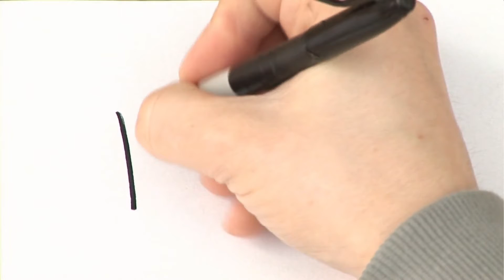NUSRAT JAHAN'S Marriage | Legal/Il-legal? | All You Need To Know About This Controversial Marriage!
Lately, Nusrat Jahan Tollywood actress turned Member of Parliament from Bengal has disputed her marriage with Nikhil Jain, claiming that their marriage is void because none of them converted their religion to Islam or Jainism hence they don’t require a divorce to get separate.
So How legally sound this claim of her is?
Well, guys, It is a correct stand of law if what she is saying is factually correct but for that first understand how their marriage is invalid.
viewers, in India there are only two acts that govern the marriages throughout this country first of which is the Hindu marriage act 1955 and the other is special marriage act 1954, further, you must know that Hindu Marriage Act is not a secular law hence it only applies to Hindus of our country.
But what if the couple wants to have an inter-religion marriage, how will they get it done without converting to any other religion.
Guys, for that reason only this special marriage act has been enacted by the parliament under which couple practicing different religion can marry as well and the most significant part is none of them have to convert their religion for that
I’ll illustrate it for you to make it slightly more clear
Take for example:-
A Hindu guy and a Muslim girl want to marry and also do not want to convert themselves to other’s religion, then, in that case, they have to apply under the Special Marriage Act, and after registration
their marriage will become completely valid now if you are thinking what will be the religion of the child born out of the wedlock as both the parents practice separate religion.,
then you must know the religion of child will depend upon his upbringing
for instance, if he is brought up as a Hindu and has been made to follow Hindu customs and rituals since birth by the parents then he will be considered a Hindu and vice versa.
Interestingly, our ex-PM late Indira Gandhi had also got married under this act as her husband Feroz Gandhi was a Muslim hence, being an inter faith marriage they had to marry under this act.
Now guys coming to the issue in hand, Nusrat Jahan has claimed that as neither of them converted to either Islam or Jainism and had performed their marriage according to Turkey customs overlooking special marriage act, now as their marriage is unregistered under the special marriage act neither they converted their religion to validate the customs, therefore, their marriage is void under the law and it will be treated as this relation never subsisted and the couple is still single.
So in the light of this review, Nusrat Jahan’s claim is categorically right to my legal mind and you can also consider her as unmarried